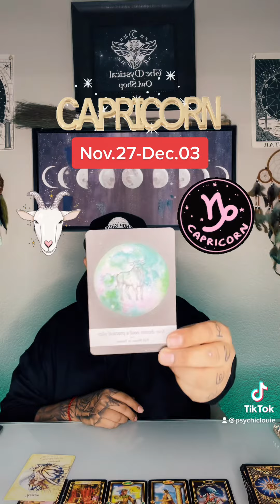Horoscope - Capricorn Nov.27-Dec.03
HOROSCOPE READINGS FOR NOV.27-DEC.03